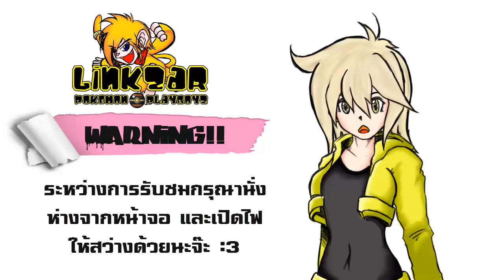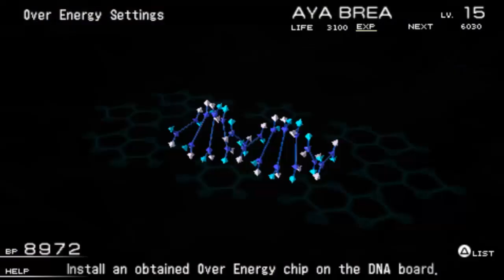LZ : The 3rd Birthday #9 [Ep 3-2 Against the World]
the 3rd birthday over energy combinations

Line : LinkZAR